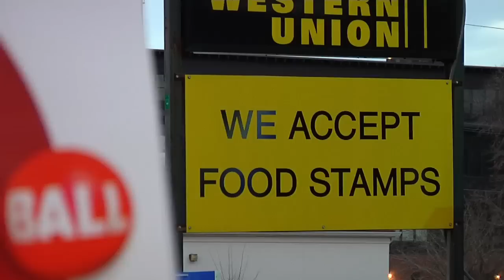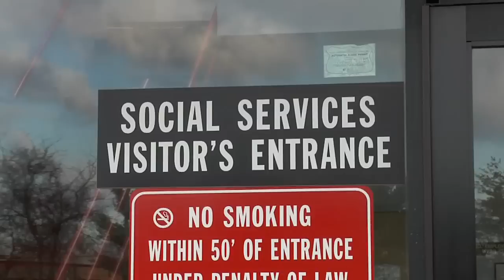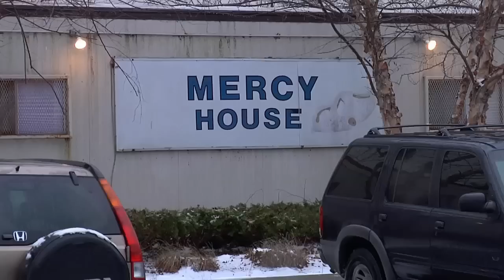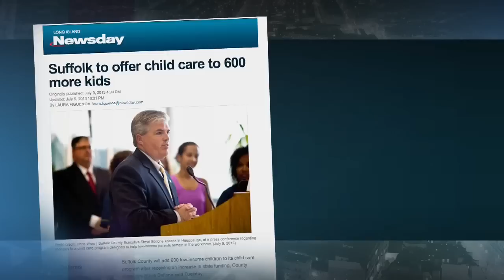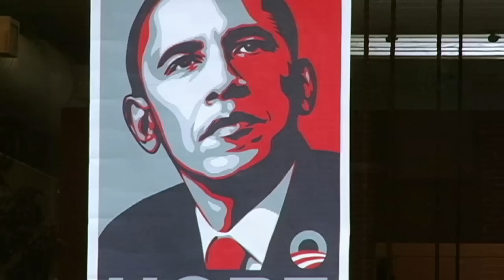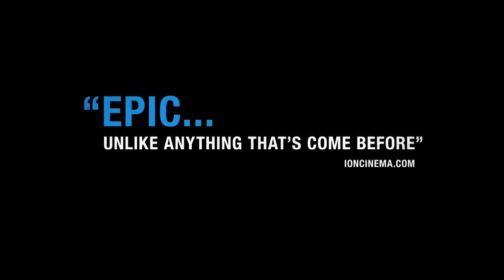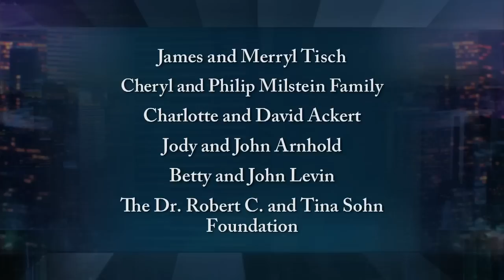MetroFocus Full Episode Jan. 30: Suburban Poverty, "American Promise," NBA Commissioner David Stern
On this edition of MetroFocus, PBS NewsHour Weekend's Megan Thompson reports on the growing problem of poverty in America's suburbs. On the 50th anniversary of President Lyndon B. Johnson's declaration of a "War on Poverty," Thompson takes us to Suffolk County, Long Island to meet Leigh Scozzari, a mother of two, living below the poverty line.

"Poverty in these kinds of communities can be hidden," Elizabeth Kneebone, a fellow at the Brookings Institution and co-author of "Confronting Suburban Poverty in America," tells Thompson. "It can be harder to identify or even understand the extent to which need has grown, because it may not be easily visible."

In a conversation with MetroFocus host Rafael Pi Roman about her reporting on Long Island, Thompson says she found local officials struggling to help the suburban poor while the federal and local governments are facing huge deficits. Thompson says, "This is obviously a huge problem for Suffolk County and localities across the country. I think one issue is changing perceptions, so when it's time to allocate this limited pot of money it's going to the people who really need it."

Coming up on PBS' documentary series POV on February 3 is "American Promise." It's an intimate look at the thirteen-year-long journey of two African-American boys as they enroll in and attend the Dalton School, one of New York's most elite private schools.

The filmmakers are the parents of one of the boys. Co-director, co-producer and parent, Dr. Joe Brewster, joins MetroFocus host Rafael Pi Roman to talk about making the film, the educational achievement gap for African-American boys, and his new book "Promises Kept: Raising Black Boys to Succeed in School and in Life." Dr. Brewster says he and his wife believe the years-long filming process was "... an opportunity to go somewhere where filmmakers haven't gone before, the independent school. We thought it was an opportunity to document diversity."

When NBA Commissioner David Stern started his job in 1984, it wasn't a sure thing that professional basketball would attract audiences and fans in the millions. But as Stern prepares to retire on February 1, 2014, basketball is one of sports' biggest attractions with 30 NBA teams, TV contracts and international fame.

Stern tells long-time New York sportscaster Len Berman, "I'm very proud of being on the right side of social responsibility and I'm proud of the WNBA. I'm proud of the NBA development league. I'm proud of our digital efforts. I'm particularly proud of our global efforts."